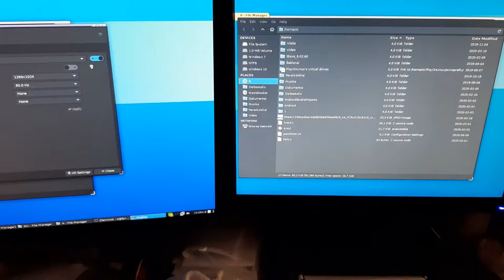LG Acer amazing screen fold!